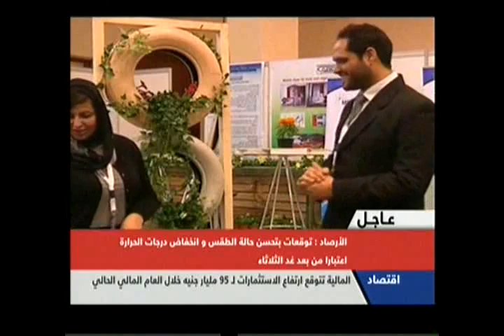بانوراما النيل الثانية عشر ظهراً 2-3-2014 (3)